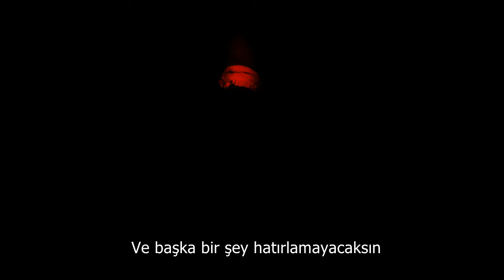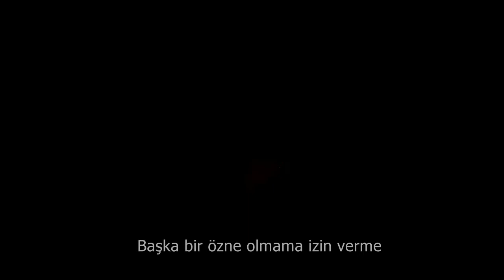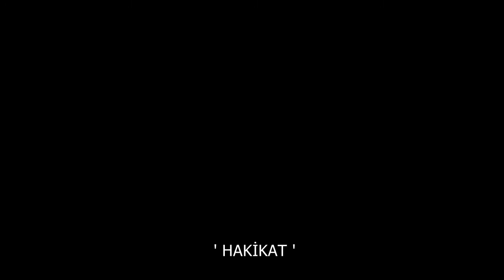VARPULİS - KISA FİLM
ANTİ PARZEN Manifesto
Keyvan Fathirezaei